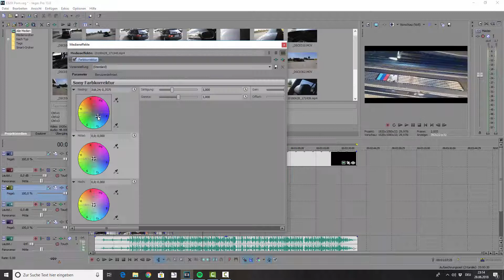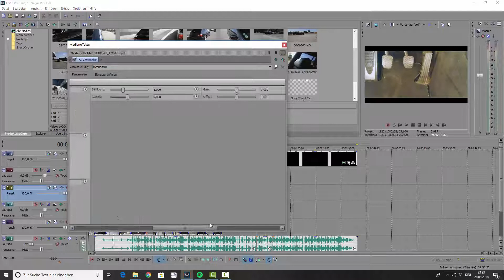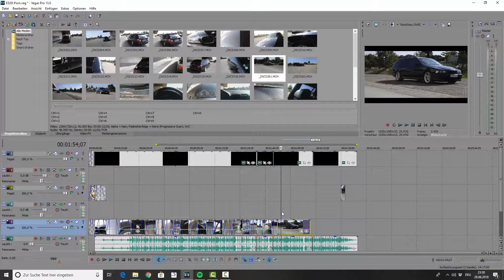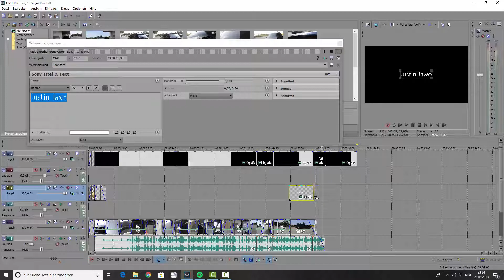BMW E39 Touring (Editing)